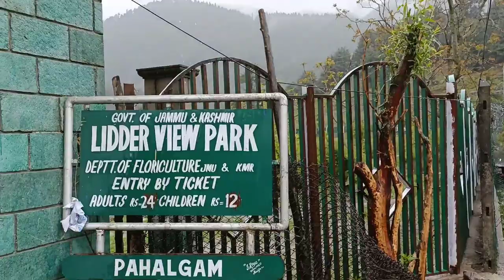Pahalgam Masti part-1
Pahalagam resort
what is the best time to visit pahalagam?
Why Pahalagam famous?
Is there snow fall in Pahalagam?
Pahalagam mini Switzerland
Pahalagam in which district?